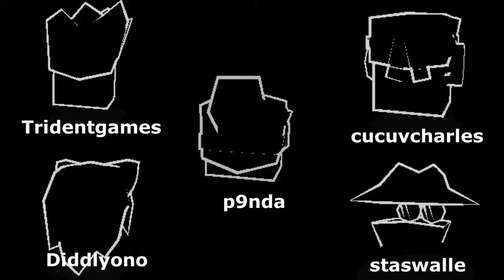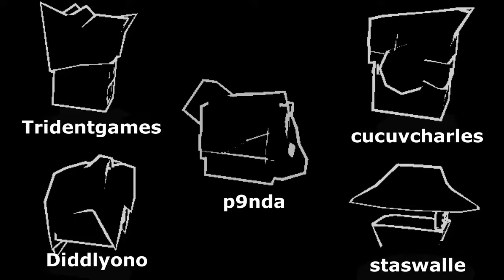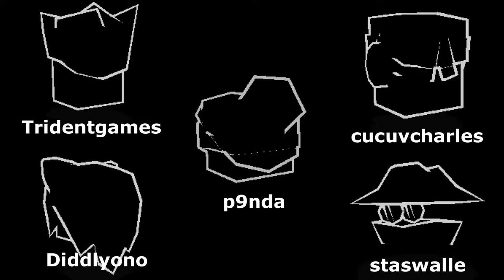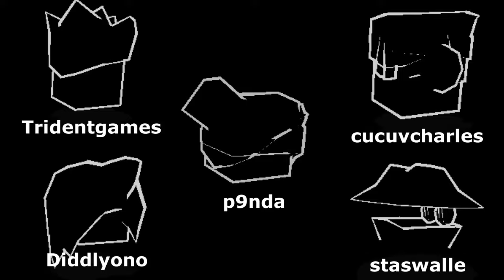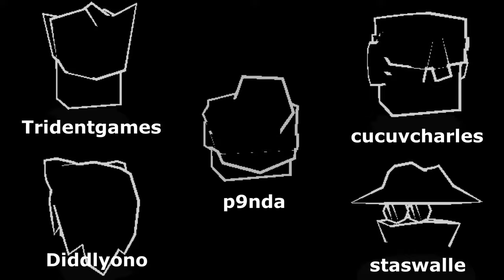The Unturned Podcast Ep #62 - p9nda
p9nda

Thumbnail Artist:
Flodo
RIO VACCINATOR BUNDLE
Egg Rush

Head Icon Artist:
Der Ente: